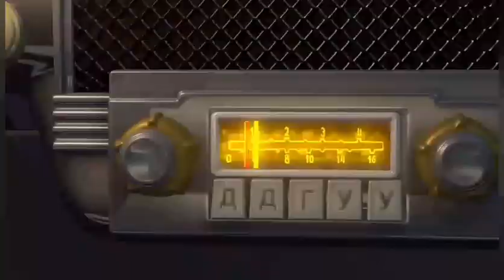Белка и Казбек; открой глаза